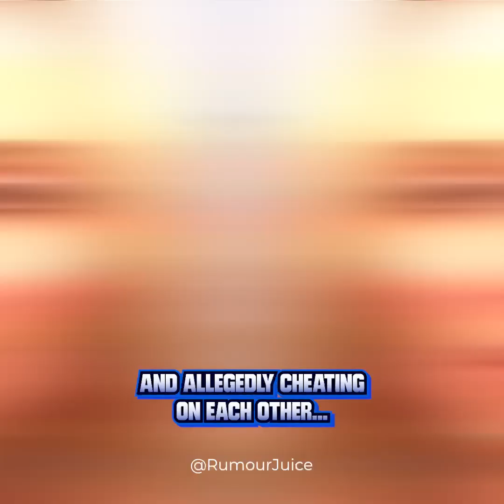Exposing Billy Ray and Tish's Marriage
This video is going to be about the ups and downs of Billy Ray and Tish’s marriage. They separated and got back together multiple times before ultimately divorcing. What happened? Why couldn’t they stay together? What were the reasons that they broke up so many times? There's a lot of unanswered questions out there..